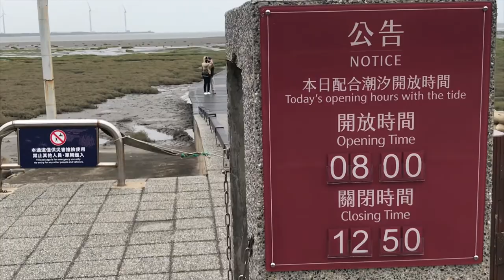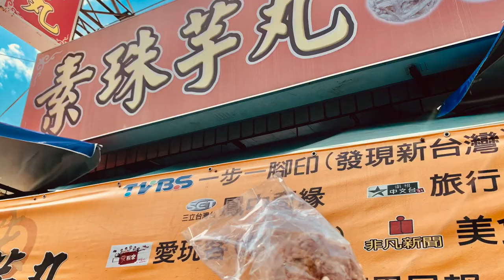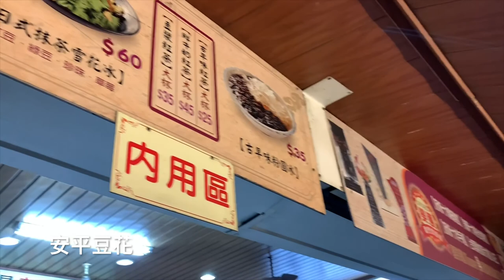【旅遊Vlog】西濱公路怎麼玩【我是邵邵Kristy】